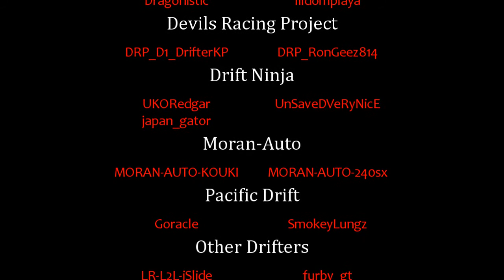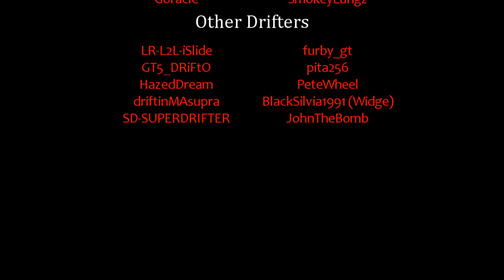Project GT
My last GT5P video has now arrived. Enjoy

DriftFamily.motionforum.net
kdt.t83.net